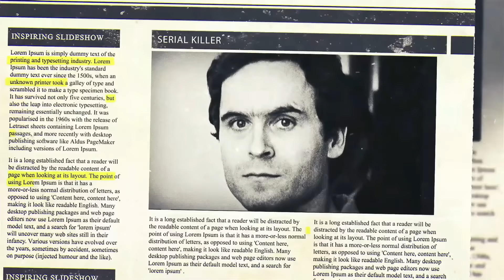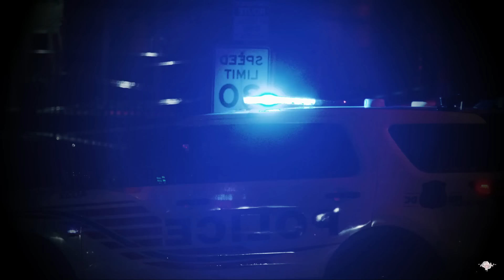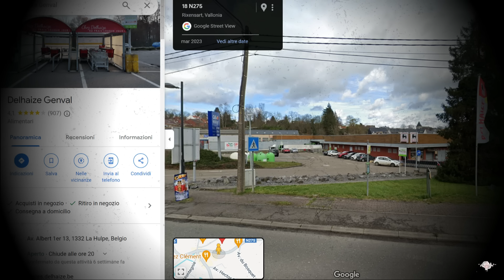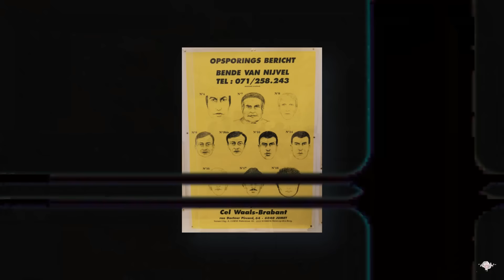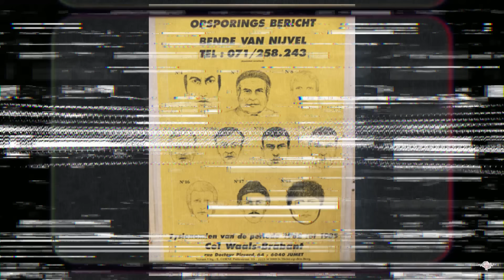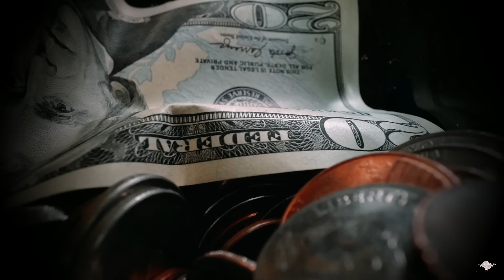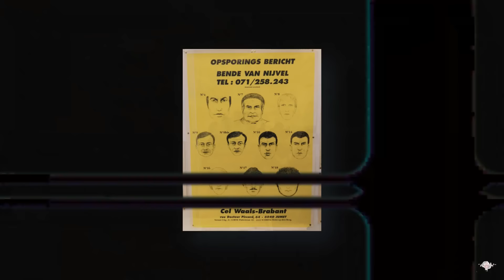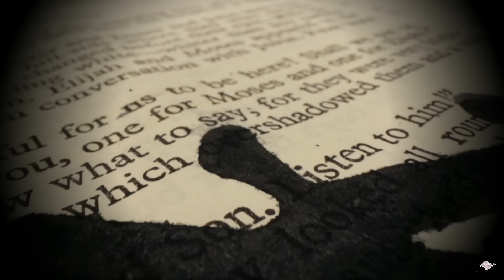Gli OMIC!DI di BREBANT 🇧🇪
00:00 Introduzione e Sigla
01:25 “1982” primi passi
16:40 “1982” primi passi
33:14 “1983” crimini su crimini - parte 2
42:38 “1985” verso il colpo finale
1:00:29 Teorie
1:10:43 Dopo
1:16:35 Conclusione

Fai clic qui o usa il mio codice sconto MARYLIN50 per provare la tua prima box a meta prezzo e in più il 25% di sconto sulle 2 successive box di HelloFresh!🍋🥗